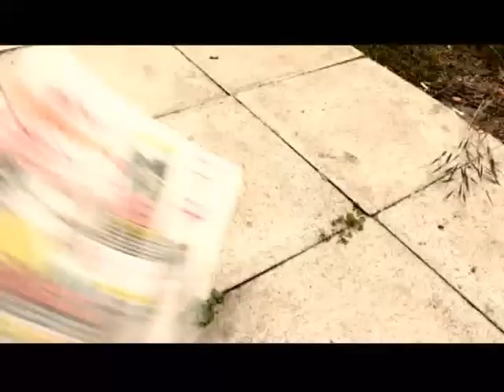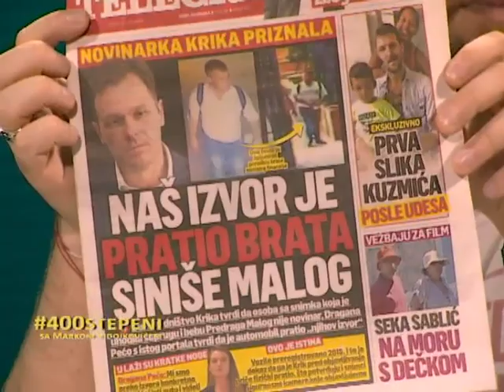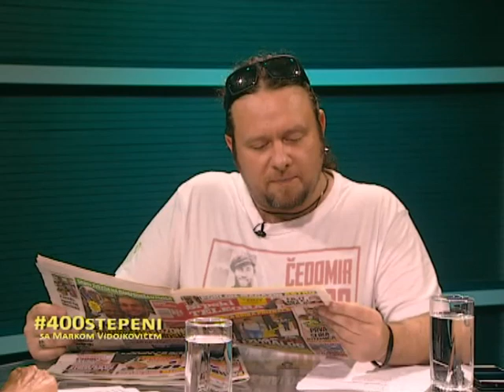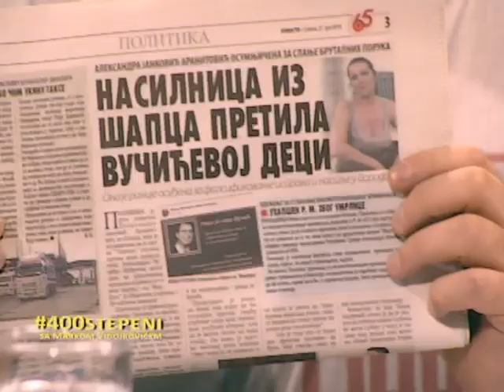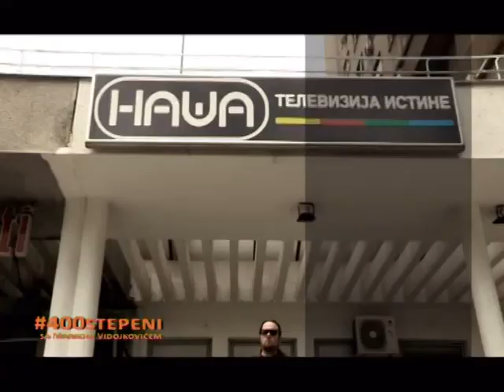400 STEPENI SA MARKOM VIDOJKOVIĆEM 29.07.2019. GORDANA SUŠA